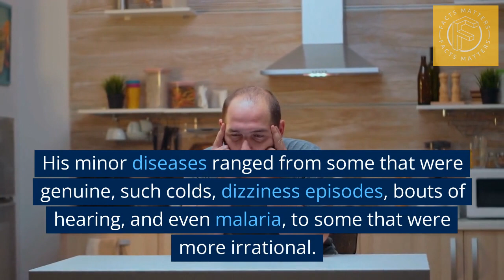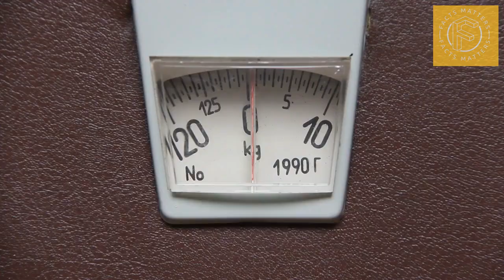King Louis XIV and his horror treatments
Did you know that King Louis XIV was an madly ill man? He reigned longer than any other monarch in Europe but suffered from many diseases.